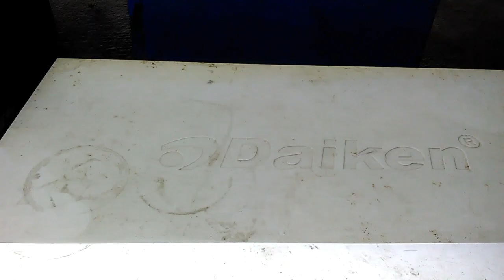Cara membuat alat press plastik sederhana ,,, tidak usah nyolder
Cara membuat alat press plastik dengan power baterai,,, tidak pakai solder. Berikut ini adalah cara yang paling praktis membuat alat press plastik (plastic Sealer) tanpa menggunakan solder. Menggunakan baterai 18650 atau baterai cas, bisa di charge ulang. Dengan bahan yang seadanya bisa menjadi alat yang berguna.